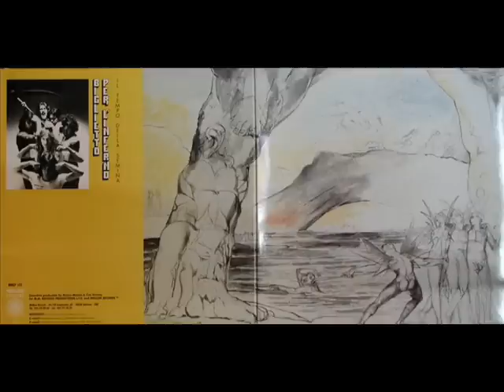Biglietto per l'inferno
Confessione